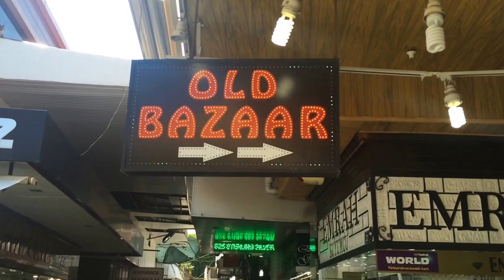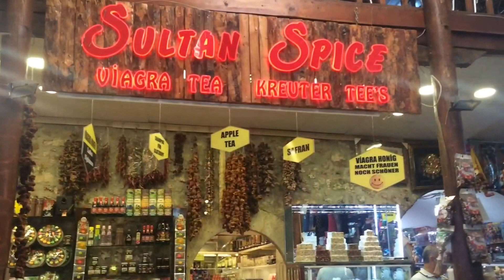City Centre of Antalya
In The City centre